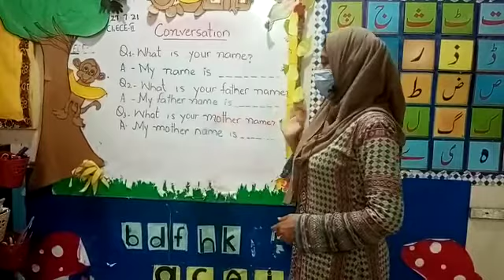ECE II CONVERSATION 1ST MONTHLY TEST REVISION